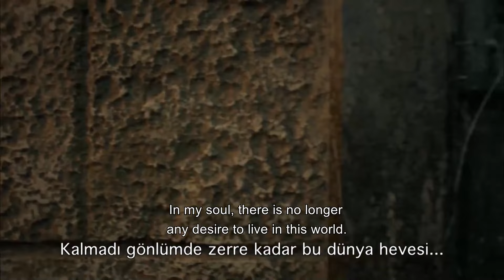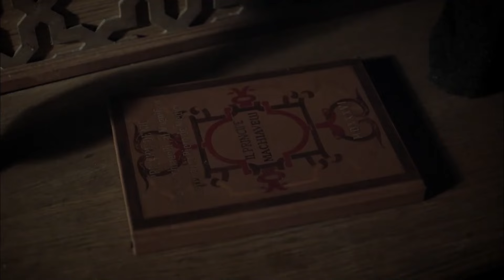I Will See You on the Other Side! | Magnificent Century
I Will See You on the Other Side! "YOU TREACHEROUS DOG"

This week on the Magnificent Century, Prince Bayezid is walking towards death!
The letters Bayezid has written rips Suleiman's heart out. Suleiman wants Bayezid to be given in to him alive. Bayezid gets afraid that the same thing has happened to Prince Mustafa will happen to him and doesn't trust his father. Selim does everything so Bayezid to be given in to him. Bayezid gets cornered and looks for a way out from Iran. However, he gets trapped during the feast given by Tahmasb I. The bloody feast ends in a horrifying way. Nurbanu considers Bayezid's son Mehmet as a threat and takes an action. Defne sees a bitter surprise when she returns to Amasya. Bayezid and his sons receive some news just as they start to lose their hopes. As they walk towards that hope, Bayezid sees someone before him that he understands he can't run away from death and he walks towards the death with his head held high. As another piece of Sultan Suleiman's soul slips through his fingers, life loses its meaning.